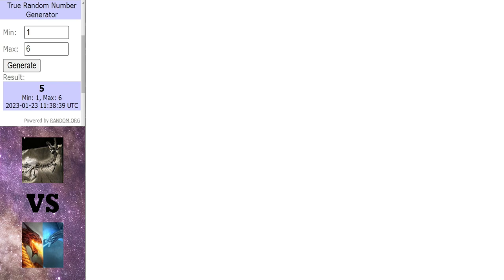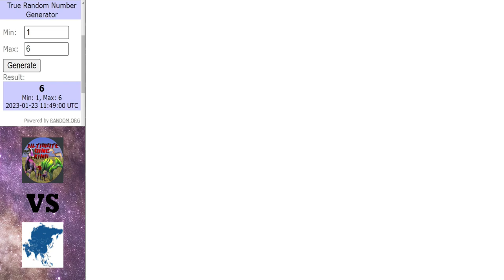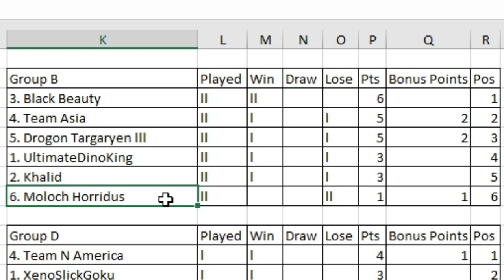Dinosaur King Arcade Tournament 2023 | Group Stage | Group B | Round 2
Round 2 getting underway with group B.

Matches in this video:
Moloch Horridus vs Khalid
Black Beauty vs Drogon Targaryen lll
UltimateDinoKing vs Team Asia